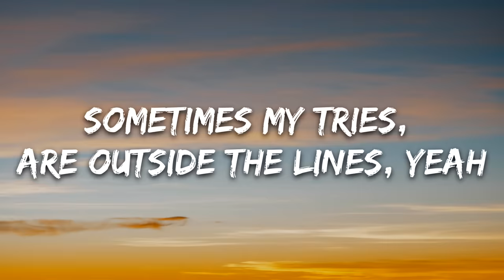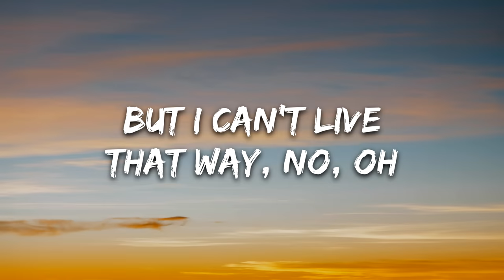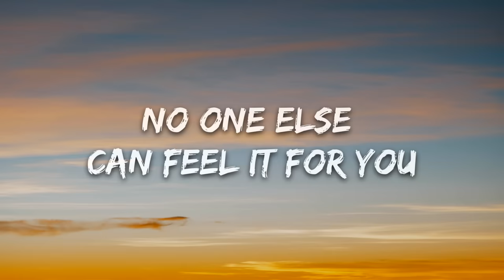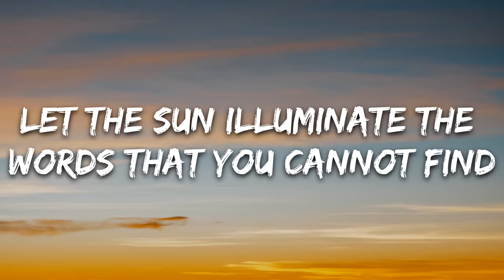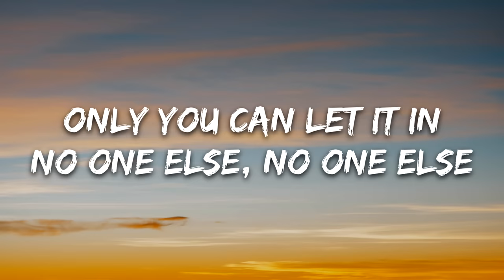Natasha Bedingfield - Unwritten (Lyrics)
🎤 Lyrics: Natasha Bedingfield - Unwritten

[Verse 1]
I am unwritten, can't read my mind
I'm undefined
I'm just beginning, the pen's in my hand
Ending unplanned

[Chorus]
Oh, oh
[Verse 2]